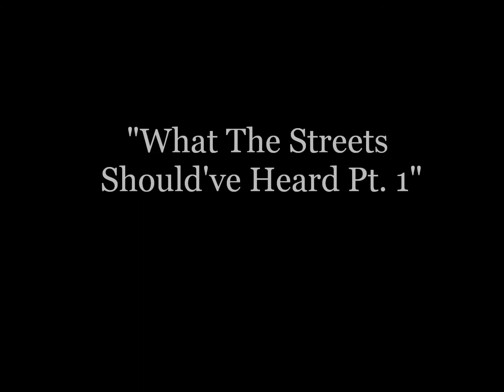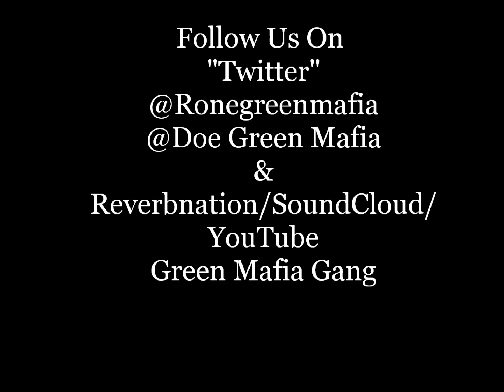DoeBoy Jones Feat. Rone-"Ya'll Aint Gotta Lie To Me"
"Off The Mixtape "What The Streets Should've Heard Pt. 1"